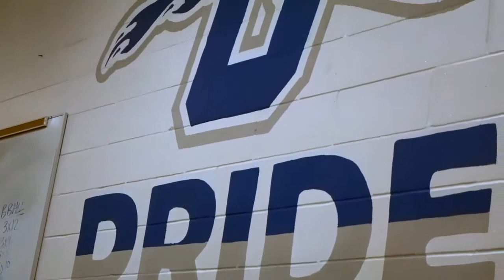CCHS News Show 02 09 22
HIGH SCHOOL NEWS SHOW Ft. soccer work outs